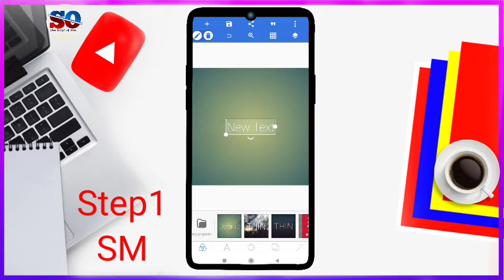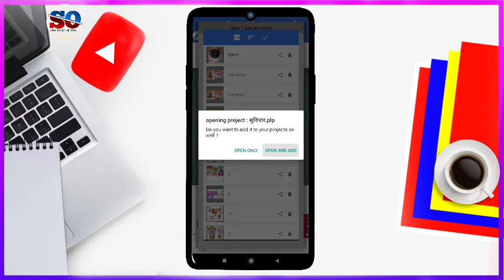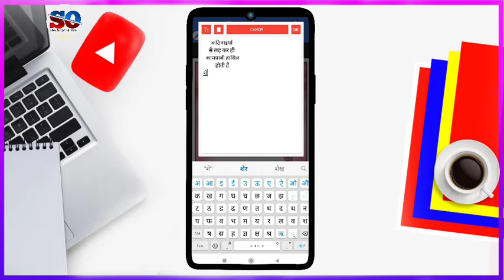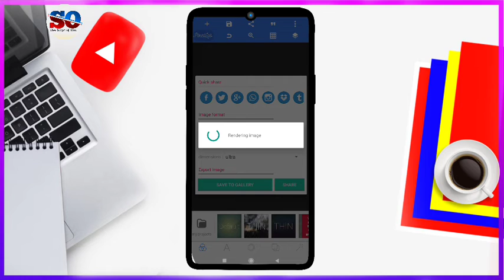How to make Suvichar Poster? | Suvichar Banner Editing | मोबाइल से सुविचार पोस्टर कैसे बनाएं 2022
फाइल का पासवर्ड वीडियो पूरा देखने पर ही मिलेगा।

Keyword Tag:-
How to make Suvichar Poster?
Suvichar Banner editing
Suvichar poster kaise banaye
Suvichar poster kaise banate hain
Suvichar photo editing
Suvichar post kaise banaye
Motivation quotes kaise banaye
Motivation poster kaise banaye
Motivation banner editing
मोबाइल से सुविचार पोस्टर कैसे बनाएं
सुविचार पोस्टर कैसे बनाएं
Banner editing
Pixellab tutorials
Poster editing
Sher Singh official
suvichar banner editing
suvichar
poster kaise banaye
poster editing
suvichar in hindi
suvichar poster kaise bante hai
mobile se poster kaise banaye
suvichar banner background download
suvichar posters
suvichar poster editing
suvichar banner design
suvichar banner editing material
suvichar banner editing
motivation banner kaise banaye
motivation banner for youtube
motivational banner editing
new suvichar banner editing
suvichar banner editing in photoshop